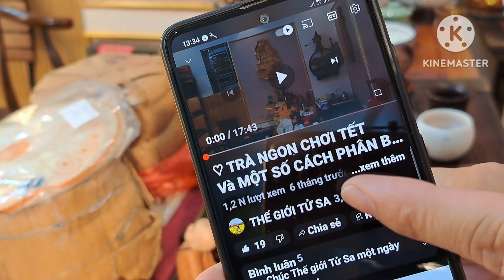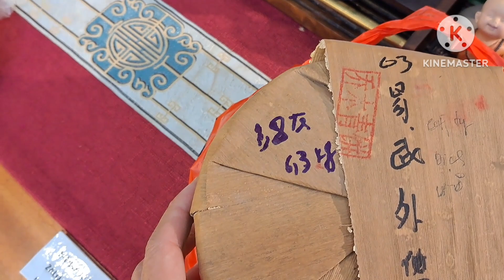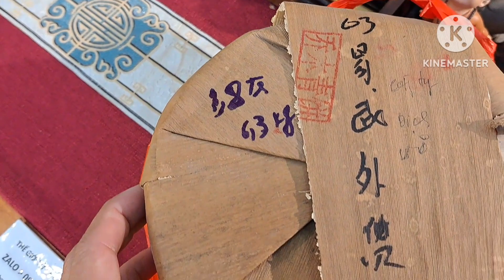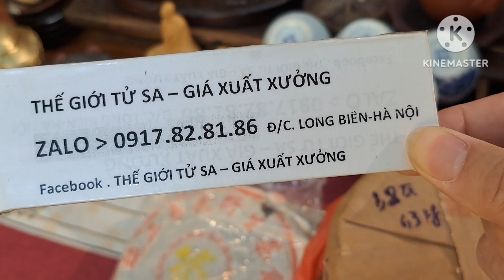💚-TRÀ NGON VÀ CHUẨN ( Zalo. 0917.82.81.86) - Ngày 19/07/23